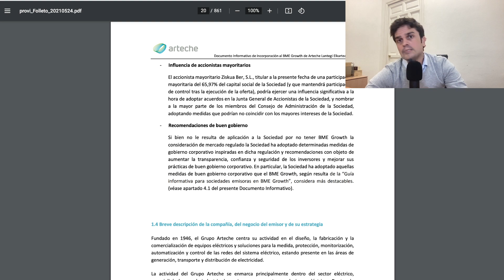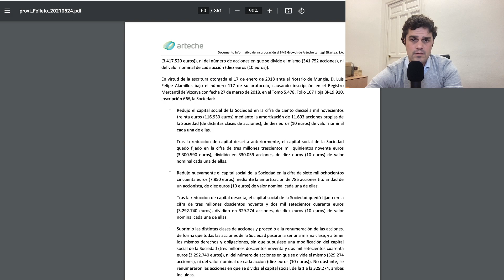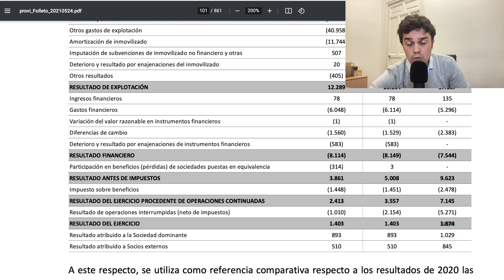⭐️ QUALITY GROWTH 📈 Un libro + Una filosofía de inversión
De nuevo hago un sorteo de un libro. En esta ocasión se trata del libro "Tan solo los mejores lo logran: La mejor forma para invertir en empresas quality growth" (libro de Peter Seilern).
El sorteo lo haré el lunes 31 de mayo o el martes 1 de junio de 2021.
Sólo tenéis que estar suscritos al canal y dejar un comentario (hasta un máximo de tres por persona).
¡¡Suerte!!